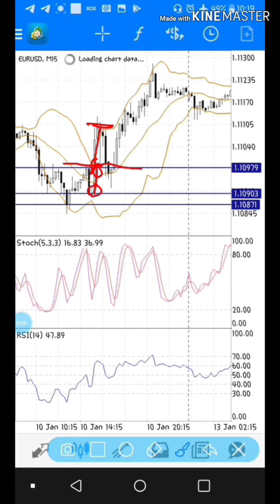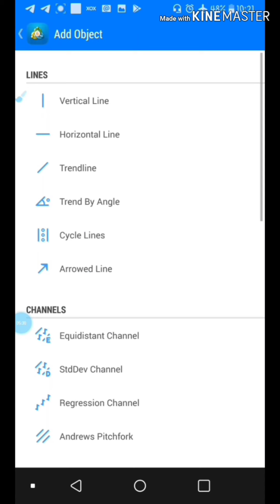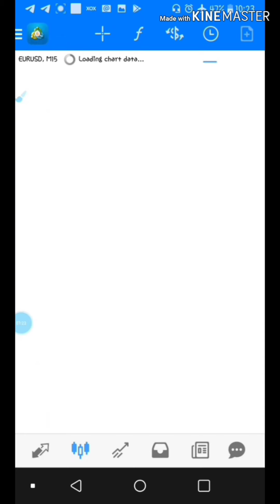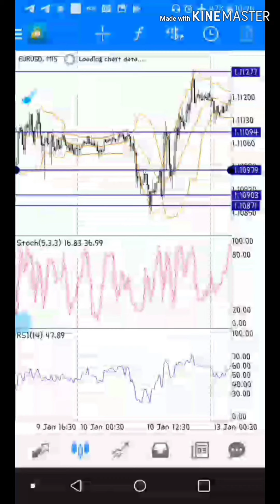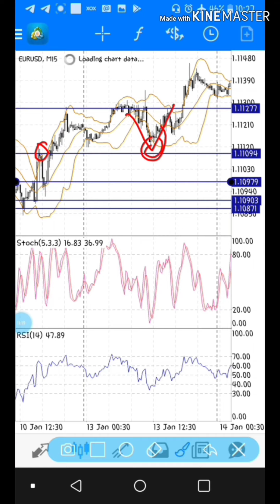TIROZ TRADING TUTOR Support n resistance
Dan klik sini untuk tonton cara daftar di facebook